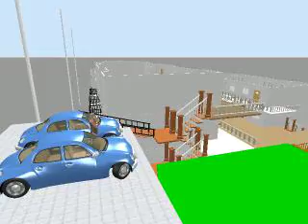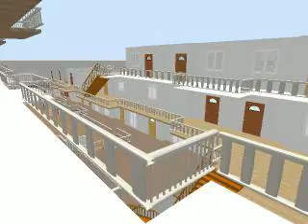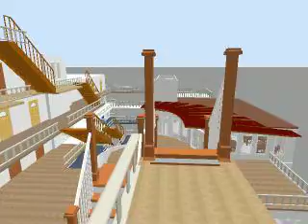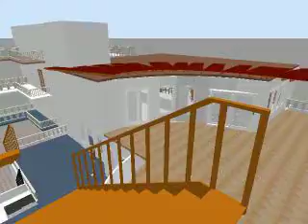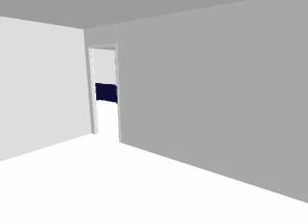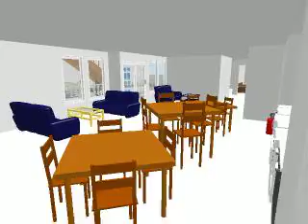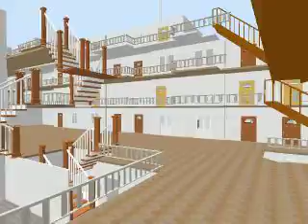feb7_design_l1234567mov2.mov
6 1/2 minutes low res walk-through of the current design. Be aware, the camera simulates a walk through, but sometimes levitates across places where there's not any walkway, just to change the view point. Still has some glitches, and needs some work, but it's a good first pass at the spacial relationships of the units and the common house.